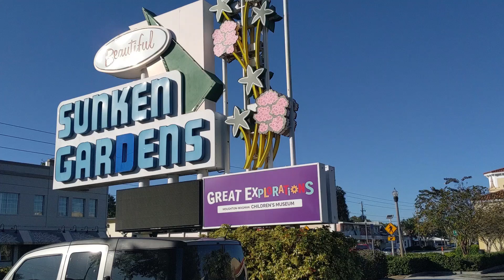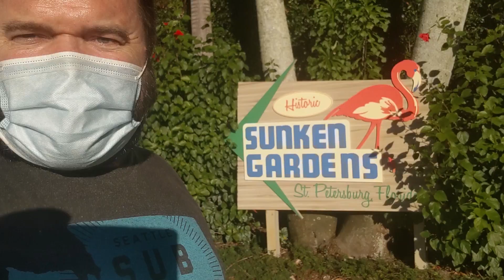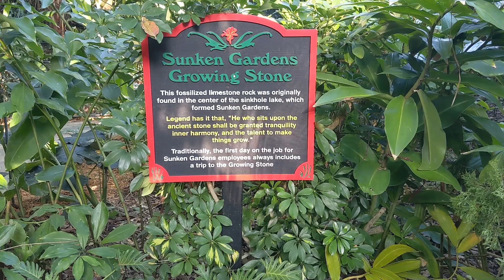Day 8: Sunken Gardens in St Petersburg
The Sunken Gardens in St Pete (1825 4th St. N) is a 4 acre urban oasis. It started out as George Turner's personal garden but he was such an avid gardener it started attracting visitors. It opened in 1935 as Turner's Sunken Gardens and the rest is history that you can read in the map they give you when you visit. It's a pretty cool place to spend a bit of time. So many plants, flowers, trees, and birds. It's a great place for the kids, as is Great Explorations Children's Science Museum in the same building as the ticket office of the gardens.